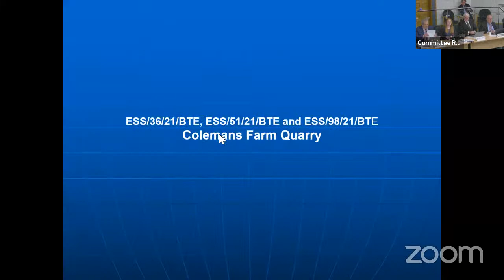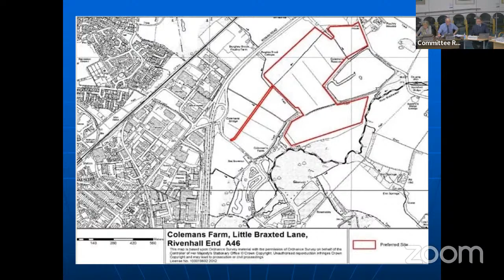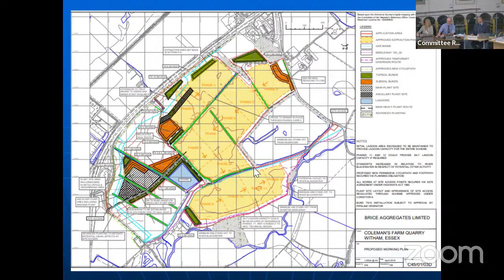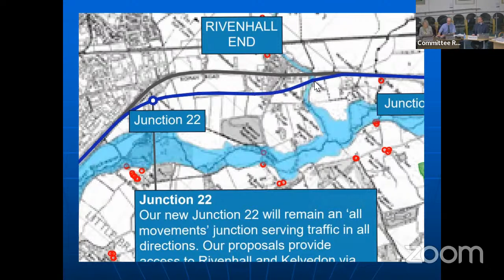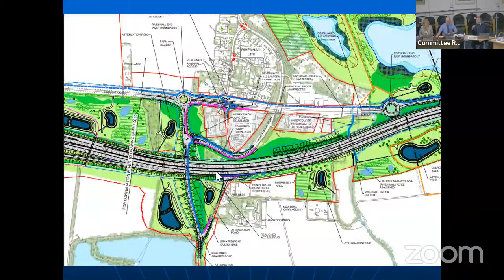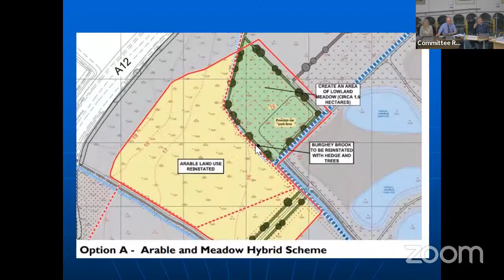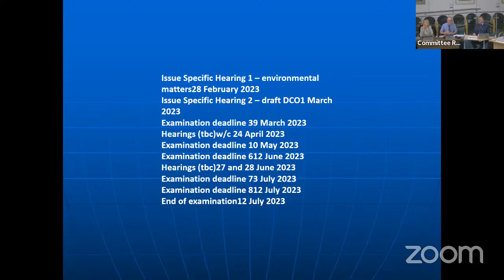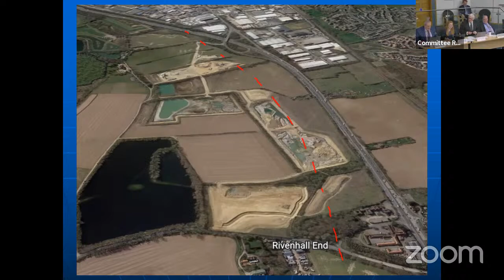Development and Regulation Committee - 27 January 2023